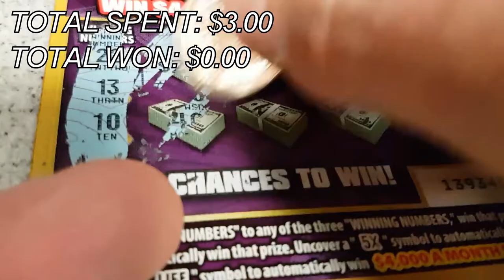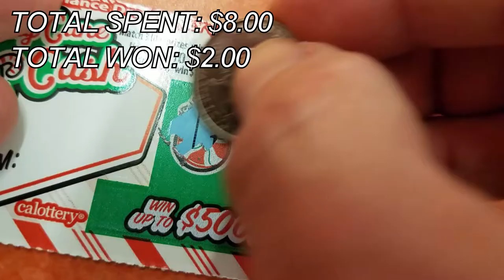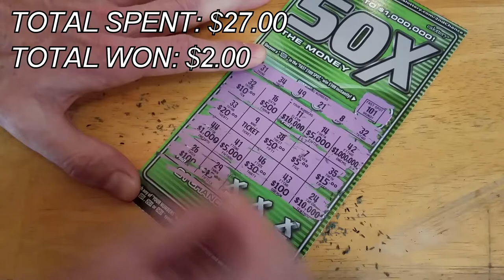Lotto Ticket scratcher mania! Winning lottery tix or ?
Lotto Ticket scratcher mania! Watch me burn through cash as I scratch! Will I uncover the winning lottery tix... or go bust?